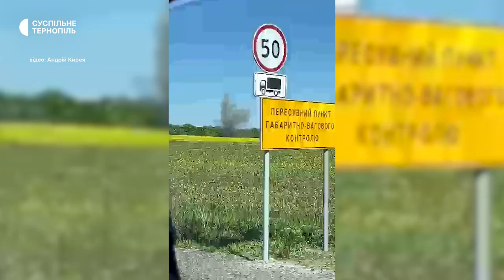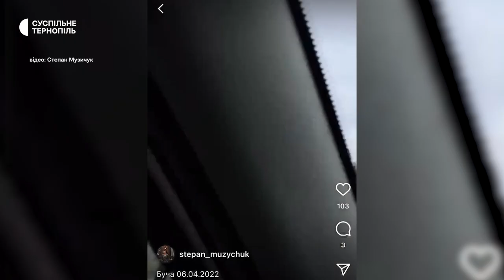Андрій Кирея та Степан Музичук – возять допомогу в «гарячі точки»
Андрій Кирея та Степан Музичук разом із ще кількома волонтерами возять допомогу в Лисичанськ, Авдіївку, Сіверськ, Слов’янськ, Бахмут, Привілля, раніше – Сєверодонецьк… Це не повний перелік «гарячих точок» на лінії фронту  місця, куди їздять тернопільські волонтери. Вони розповіли Суспільному про те, чому волонтерять на лінії фронту, скільки разів потрапляли під мінометний обстріл і ситуації, в яких  залишалися живі.